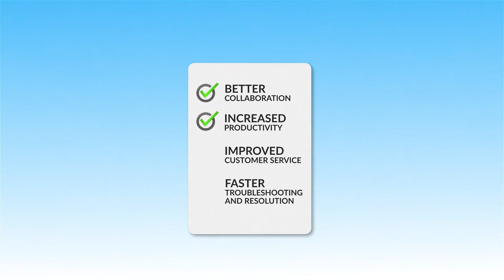Benefits to Clearfly SIP Trunks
41-second introductory Video of the Benefits of Clearfly SIP Trunks.   This video can be co-branded with your companies Logo.